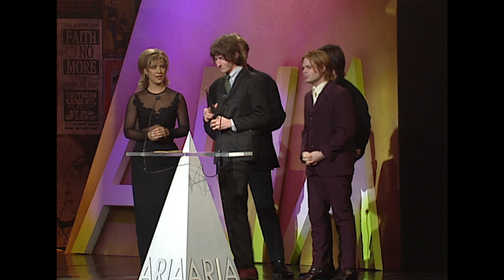You Am I win Best Video | 1996 ARIA Awards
You Am I win Best Video for Soldiers at the 1996 ARIA Awards.